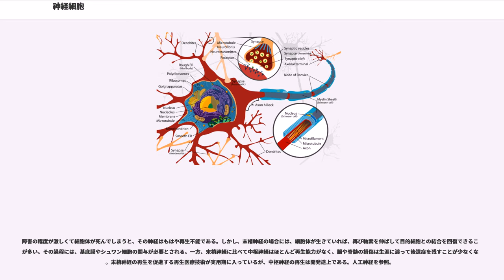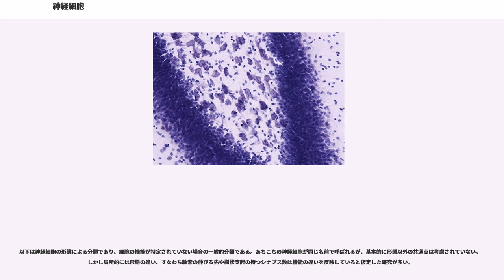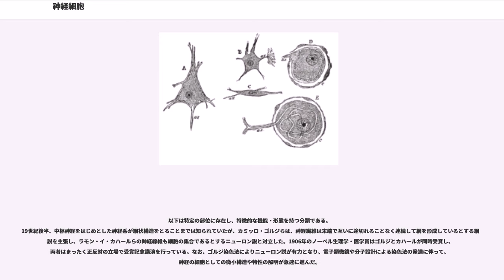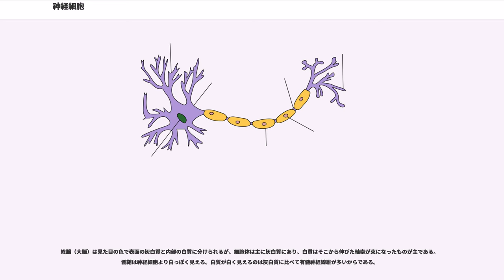神経細胞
神経細胞（しんけいさいぼう、ニューロン、neuron）は、神経系を構成する細胞で、その機能は情報処理と情報伝達に特化しており、動物に特有である。なお、日本においては「神経細胞」という言葉でニューロン（neuron）ではなく神経細胞体（soma）を指す慣習があるが、本稿では「神経細胞」の語を、一つの細胞の全体を指して「ニューロン」と同義的に用いる。
神経細胞の基本的な機能は、神経細胞へ入力刺激が入ってきた場合に、活動電位を発生させ、他の細胞に情報を伝達することである。ひとつの神経細胞に複数の細胞から入力したり、活動電位がおきる閾値を変化させたりすることにより、情報の修飾が行われる。

神経細胞は主に3つの部分に区分けされ、細胞核のある細胞体、他の細胞からの入力を受ける樹状突起、他の細胞に出力する軸索に分けられる。樹状突起と軸索は発生的にはほぼ同じ過程をたどるため、両者をまとめて神経突起(neurite)とも言う。前の細胞の軸索終末と後ろの細胞の樹状突起の間の情報を伝達する部分には、微小な間隙を持つシナプスと呼ばれる化学物質による伝達構造が形成されている。

神経細胞の中には、光や機械的刺激などに反応する感覚細胞や、筋繊維に出力する運動神経の細胞などもある。

なお「ニューロン」は、「神経元」とも訳され、神経系の構成単位を意味する語として生み出された造語である。神経の構造に関する論争の中で作られた。詳細は歴史の節を参照。においては、単に細胞の名前として「神経細胞」と同義的に用いられる。

細胞体（cell body, soma）は神経細胞の中で細胞核などの細胞小器官が集中し、樹状突起と軸索が会合する部位である。神経細胞内でのタンパク合成など、一般的な細胞としての機能はほとんどここで行われる。細胞体の大きさはヒトでは直径3～18マイクロメートル程度だが、無脊椎動物の中には1ミリメートルに達するものもある。細胞骨格には中間径フィラメントの一種であるニューロフィラメントが高密度で分布する。細胞体には神経細胞以外の細胞に存在する微細管に相当する神経細管が存在し、細胞体と樹状突起や軸索間の物質輸送に関連していると考えられている。また、核の周辺部には粗面小胞体の集塊であるニッスル物質が存在し、ニッスル染色によって染色される。このことから、細胞体ではタンパク合成が盛んであることがわかる。

軸索（axon）とは、細胞体から延びている突起状の構造で、神経細胞において信号の出力を担う。神経細胞中では長さが大きく異なってくる部分であり、ヒトの場合、隣接する細胞に接続するための数ミリメートル程度のものから、脊髄中に伸びる数十センチメートルのものまである。軸索は基本的に一つの細胞体からは一本しか伸びていないが、しばしば軸索側枝（axon collateral）と呼ばれる枝分かれを形成する。

軸索は、その細長い構造を維持するために長い細胞骨格を有する。この細胞骨格は、細胞体で合成された物質を軸索の先端まで輸送するためのレールとしても振舞う。また軸索は、細胞内外のイオンの濃度勾配を利用して情報を伝達するが、そのため軸索表面には多くのイオンチャネルが存在する。軸索が細胞体から伸び始める場所は軸索小丘（axon hillock、または軸索起始部、axon initial segment）と呼ばれており、イオンチャネルが高密度で存在する。

軸索の一部には、グリア細胞が巻きついて出来た髄鞘（ミエリン）と呼ばれる構造を持つものがある。髄鞘を構成する細胞は、中枢神経系ではオリゴデンドロサイト、また末梢神経系ではシュワン細胞である。髄鞘は脂質二重層で構成された細胞膜が何重にも巻きつく形で構成されている。脂質は絶縁体の性質を持つため、髄鞘は、イオン電流の漏洩を防ぎ、電気的信号の伝導速度を上げる効果を持つ跳躍伝導にも寄与している。髄鞘のある軸索を有髄線維、無い軸索を無髄線維と呼ぶ。髄鞘に対して核の存在する外側の部分を神経鞘といい、髄鞘を持たない神経を無髄神経という。ここで注意したいのは無髄神経も神経鞘は持っているということである。

軸索の先端は他の細胞と接続してシナプスを形成する。軸索のシナプス結合部はやや膨大しており、これをシナプス前終末（presynaptic terminal）と呼ぶ。シナプス前終末には神経伝達物質を貯蔵しているシナプス小胞、電位依存性のカルシウムイオンチャネル、神経伝達物質を回収するためのトランスポーター、およびシナプス後細胞からのフィードバックやシナプス前抑制などの役割を受け...